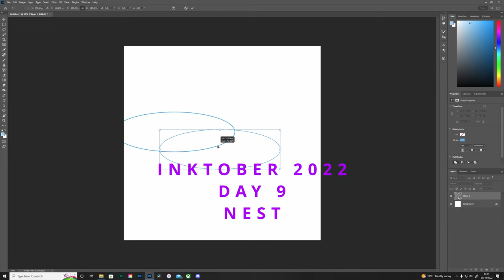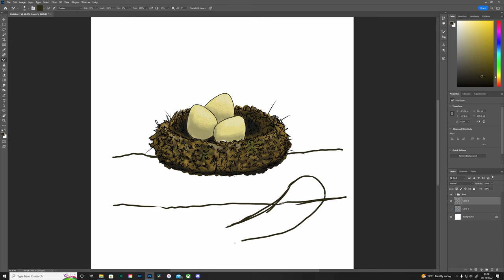Inktober 2022 - Day 9 - Nest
A digital painting for this year's Inktober. Day Nines prompt is Nest.  Todays image is a Birds nest.